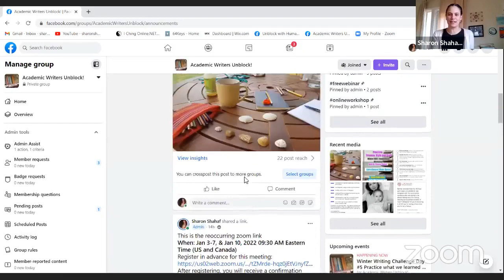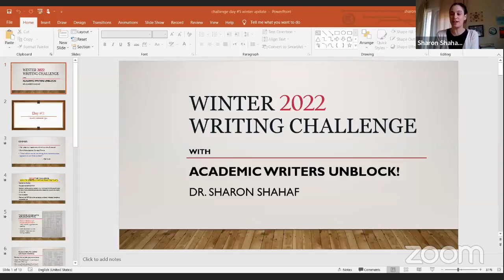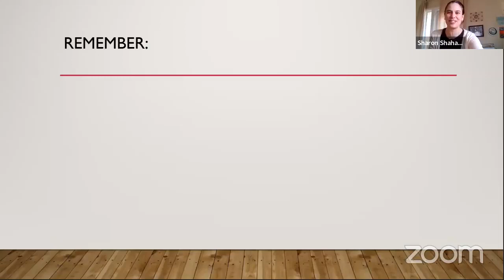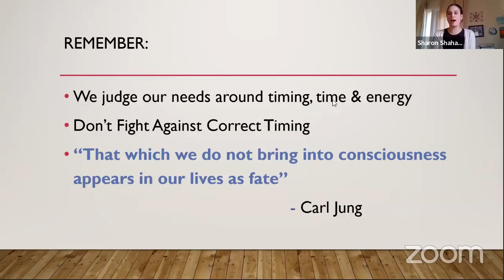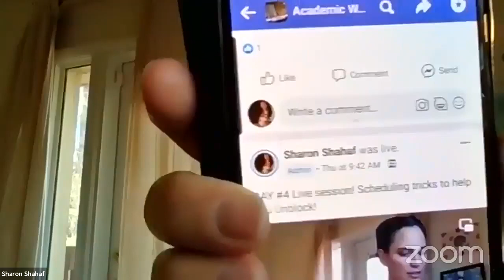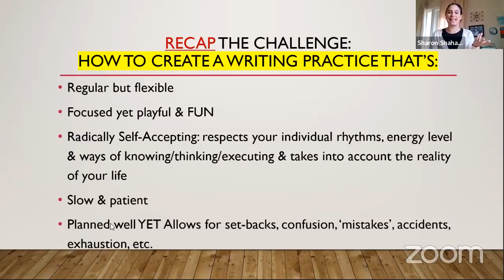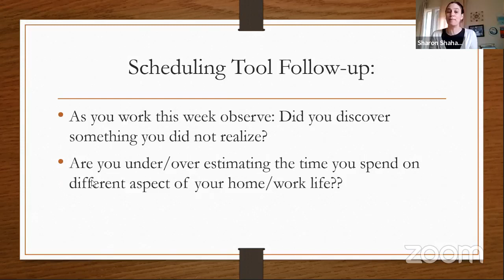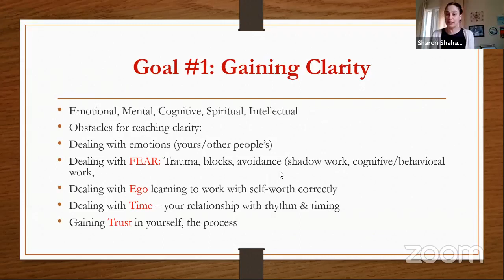Academic Writing Winter Challenge: Writers Talk! (Day #5)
Day #5 Of our FREE Winter Writing Challenge! After a quick recap of the week of learning we've had, we had the joy of hosting the awe striking Dr. Tiffany Gayle Chenault And the incomparable Ms. Asia Kuykendall who discussed their book projects & how taking an @Academic writers Unblock! Session helped their process!